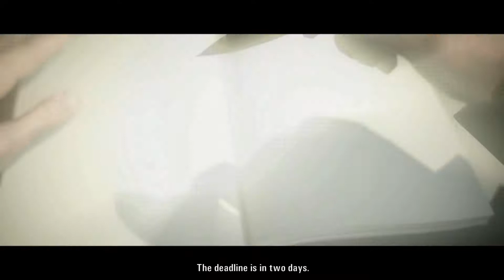Alan Wake Story Walkthrough - Episode 3 - Ransom [1080p]